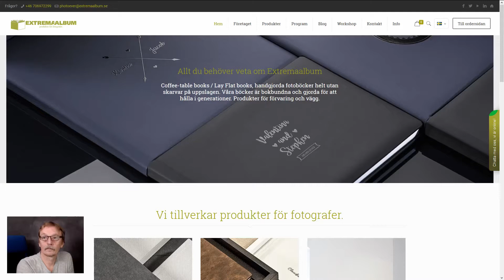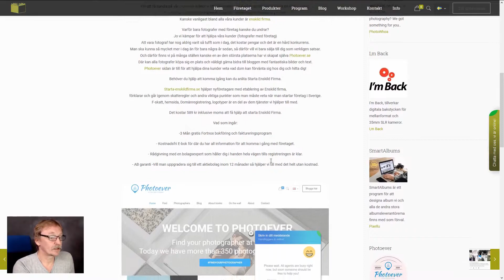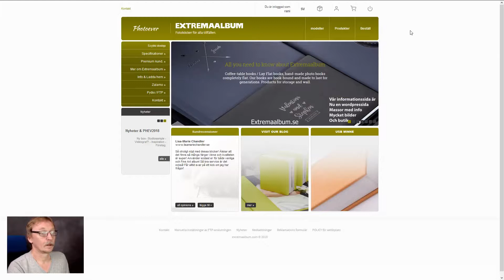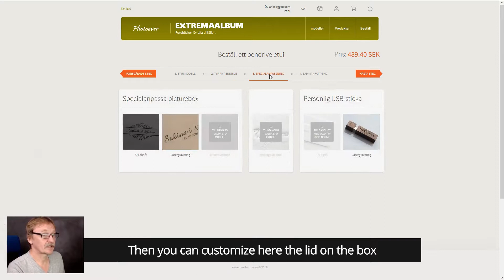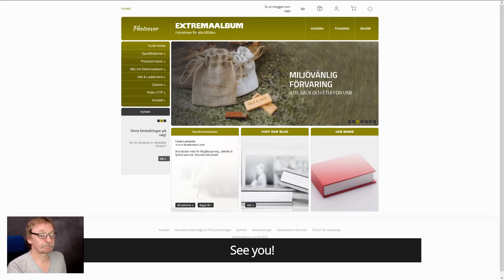extremaalbum wooden box suptitle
Hej och välkommen till Extremaalbum.
Jag tänkte att jag skulle visa vår informationssida,
och berätta lite om vår nya box för usb.